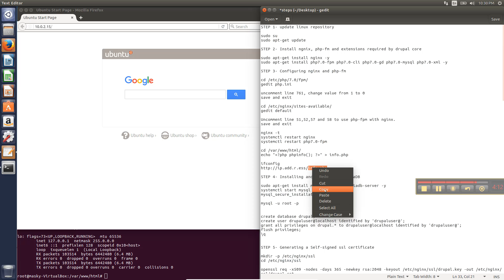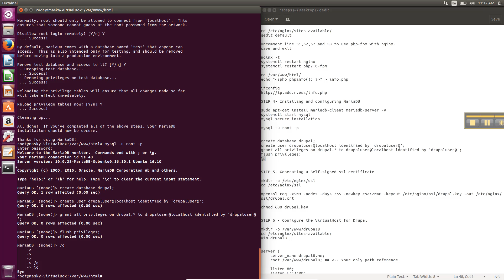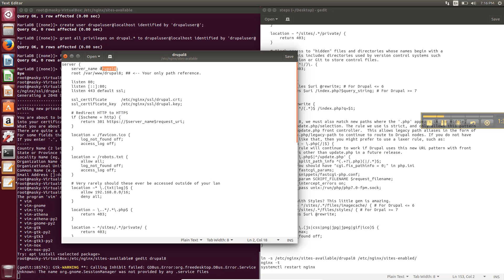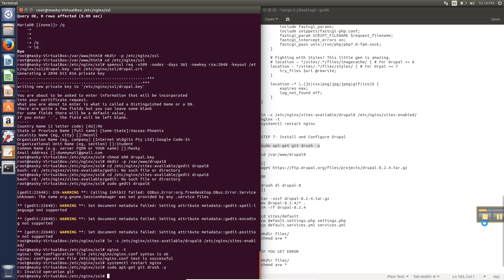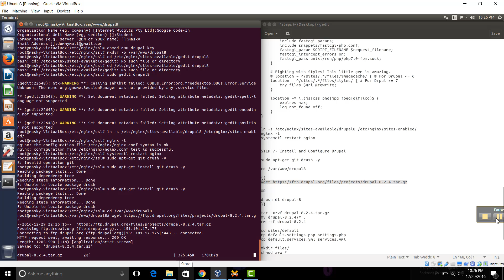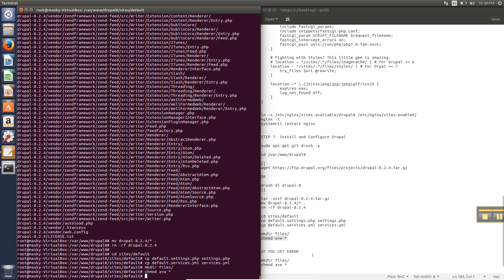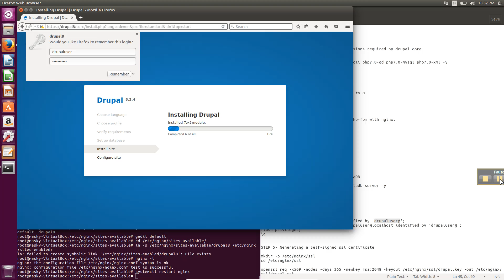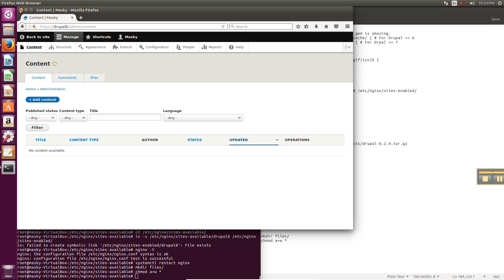How to install Drupal 8 on nginx and ssl using php-fpm on Ubuntu 16.04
This video was made for the Google Code-In contest.

Pre-university students age 13 to 17 are invited to take part in Google Code-in: The global, online, contest introducing teenagers to the world of open source. With a wide variety of bite-sized tasks, it’s easy for beginners to jump in and get started no matter what skills they have. Mentors from the participating organisations lend a helping hand as participants learn what it’s like to work on an open source project. Contest page: codein.withgoogle.com

In the video, I made a small mistake, I mentioned system ct1 instead of systemctl

Note: In the drupal8 file, at the very first line there is drupal8 as the server name. If you want to change your server name, then you can do so by changing it.